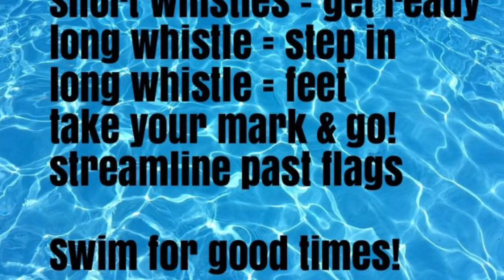Backstroke Start Whistle Commands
What do the short whistles mean?
Get ready!

What does the first long whistle mean?
Step in!

What does the second long whistle mean?
Feet!

Practice makes habit. You can do it.

We swim for good times!